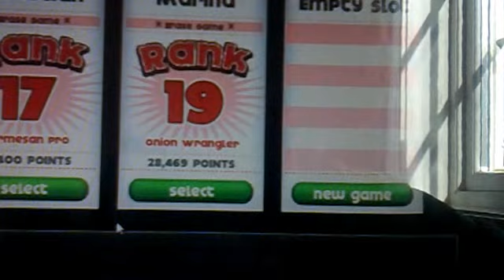Papa's Wingeria - Parade Glitch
Yup, i got a glitch:D